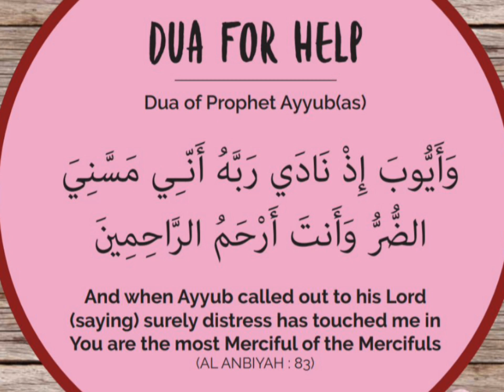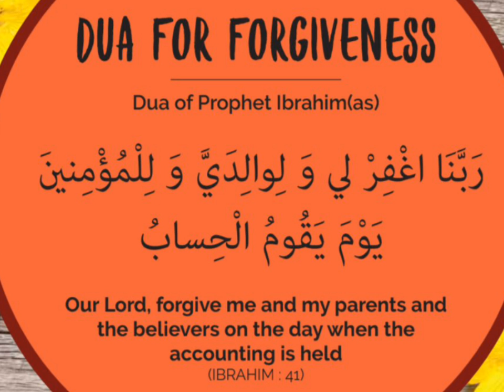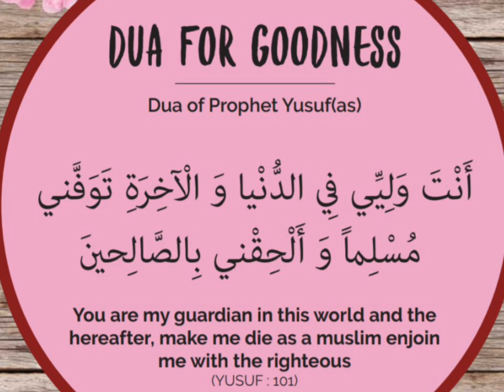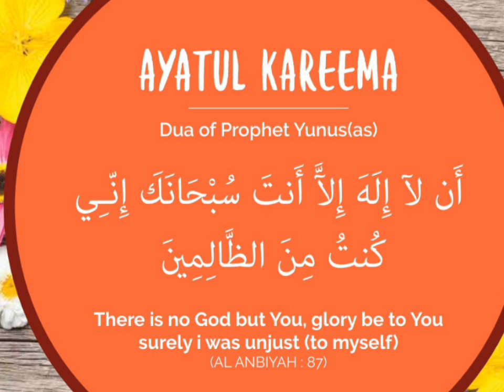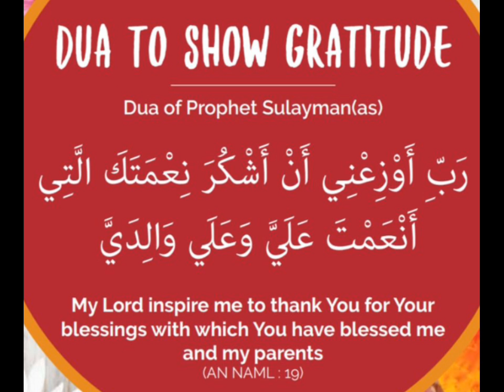Dua - Supplications "May Allah SWT forgive our sins and accept our dua....